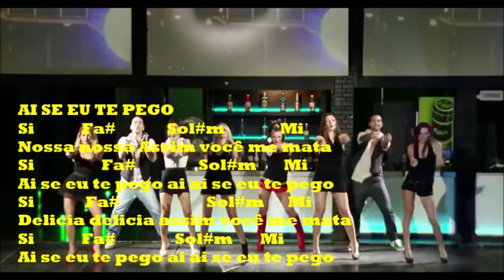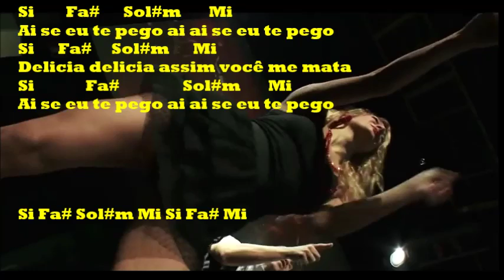AI SE EU TE PEGO - MELA SUONO E MELA CANTO ( ACCORDI,TESTO E MUSICA)